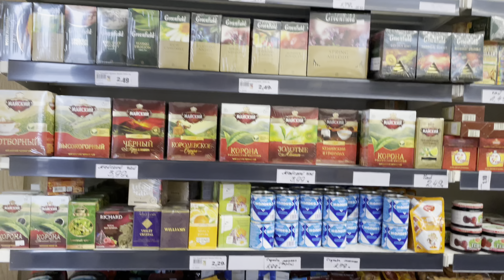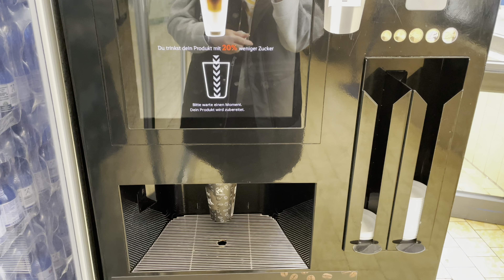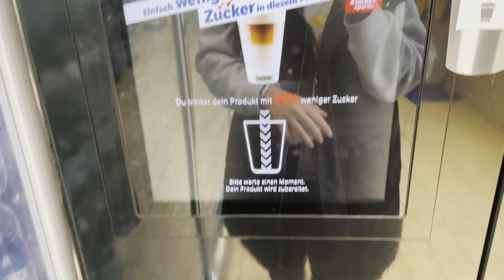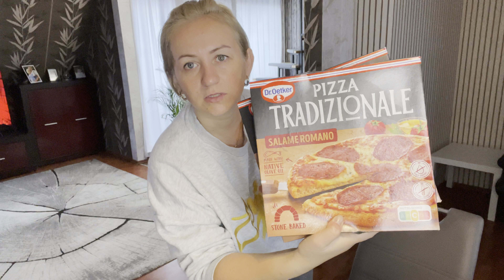Выбираю подарок ✔️ Покупки в Русском магазине ✔️Хорошие скидки в Kaufland на мясо ✔️Блогеры Германии